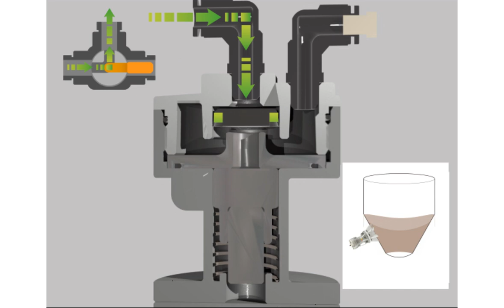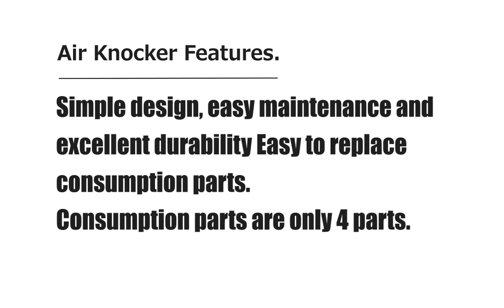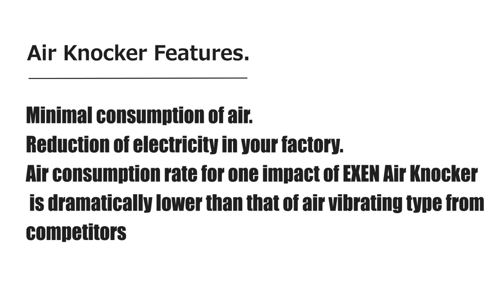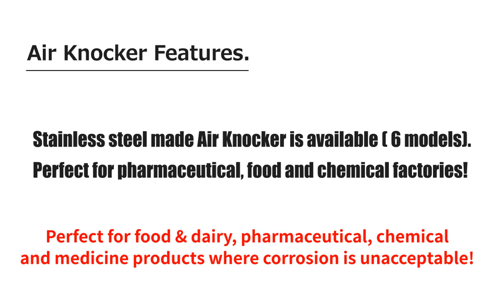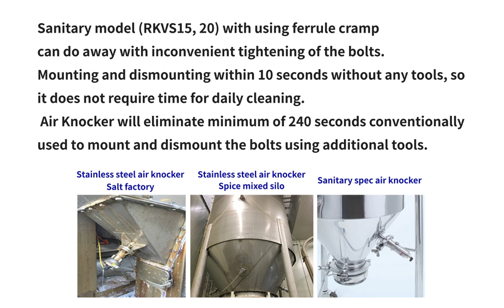EXEN Corporation Japan Air Knocker (Impactor) Take the hammer out of your hands.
Since 1915 EXEN Corporation (Tokyo, Japan) has been solving clogging problems with our original products is called AIR KNOCKER (impactor).
 Our air knocker can provide results on any necessary work type and is especially effective against fine powders and sticky or clinging materials in the hopper, chute and pipes. Knocker will successfully discharge the work even if the content is made of fine particles or those with sticky and moisture materials which is impossible to discharge with using pneumatic vibrators.
 100% made in Japan.
Features
･Easy to adjust impact force  only with adjusting a pneumatic pressure.
 (0.3 – 0.7 MPa) can increase and decrease knocker impact force.
 Depends on the powder condition, it can allow to adjust an impact force and then can provide the best impact force for various type of conditions

・Simple maintenance
   Replacing  expendable parts on-the-spot is made simple.
　With only 4 replacement parts, tasks can be completed with just one equipment. Maintenance work on one knocker takes only 10 minutes.

・Stainless steel and sanitary spec knocker available as our standard model
　Perfect for food & dairy, pharmaceutical, chemical and medicine products where corrosion is unacceptable.
　Also sanitary models with the ferrule clamp spec are available.

・Minimal consumption of air. Reduction of electricity in your factory!
 Air consumption rate for one impact of EXEN Air Knocker is dramatically lower than that of existing pneumatic ball / piston/ turbine typed vibrator.
 Switching to our Air Knocker from air vibrating type in the similar class alone will greatly save you electric bills on compressors that account for 30% of electricity usage.In comparison to piston vibration type in the similar class, you will be able to realize 85% reduction of air consumption. (In-house comparison)

・Outstanding Durability
 Cleared testing of 1 million impacts. (Tested at our internal lab)
 Great reduction of damage on expendable parts because it does not continually vibrate as air vibrating type devices.
 You will be able to use it continuously for 3 years without any maintenance.
 when used twice per minute, 8 hours a day and 365 days straight! (length may vary due to work conditions)

・Quick and Easy operation.
　Since our knockers can operate with only pneumatic source when uses our air operation controller AOC-1B,
　it is not required any electricity and electrical construction work.